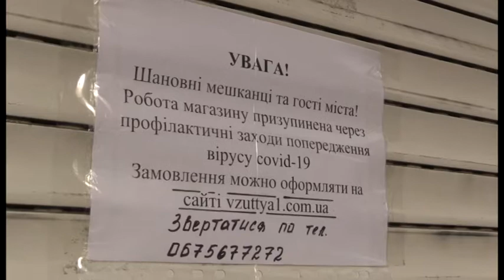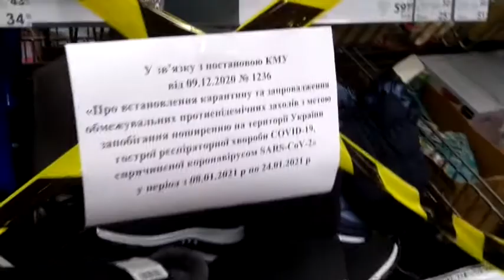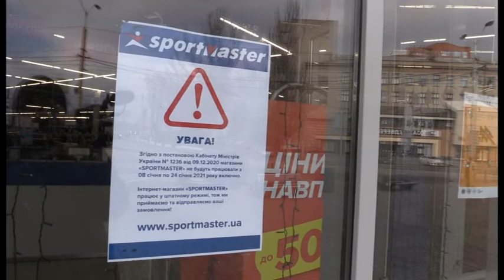Локдаун у дії. У Дніпрі розпочалися і тривають посилені карантинні обмеження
Наразі помітно, що людей на вулицях міста поменшало. Але холоди тому причина чи запобіжні заходи - визначити складно. Активно працююють лише продуктові магазини, інші крамниці та непродовольчі ринки офіційно мають бути зачинені. Та бути законослухняними для багатьох підприємців оззначає - втрачати прибуток. Наші журналісти бачили, як у перші дні нових обмежень працюють деякі торгові точки.